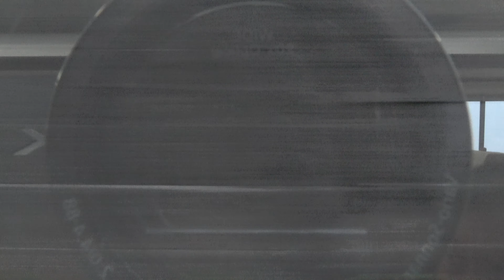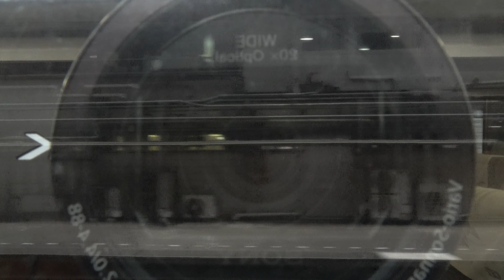[4K]【車窓】スーパーはくと8号 大阪→京都・右(20220530) Side View:LTD.EXP. "Super Hakuto" #8 Osaka to Kyoto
【車窓】スーパーはくと8号 大阪→京都・右(20220530) Side View:LTD.EXP. "Super Hakuto" #8 Osaka to Kyoto
お客様接触で遅延 Delayed Due to Accident of  Other Train with passenger
2022/5/30 東海道本線58D